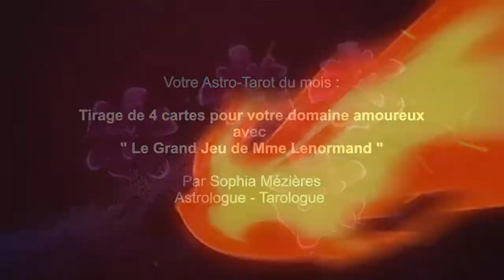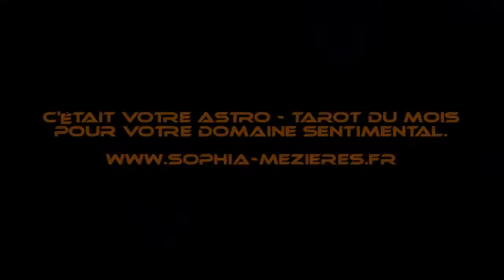Taureau Astro-Tarot du mois de Juillet 2021 pour vos amours, par Sophia Mézières